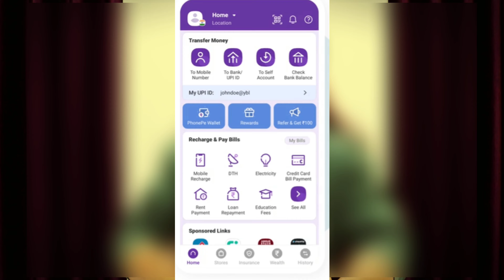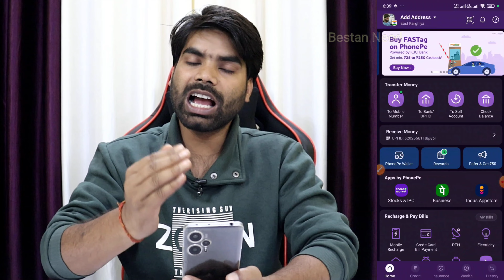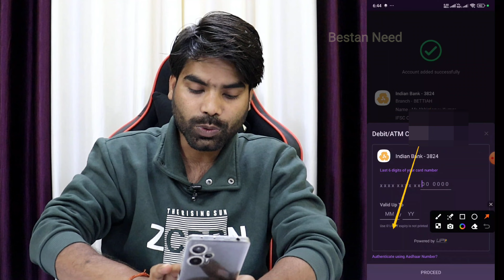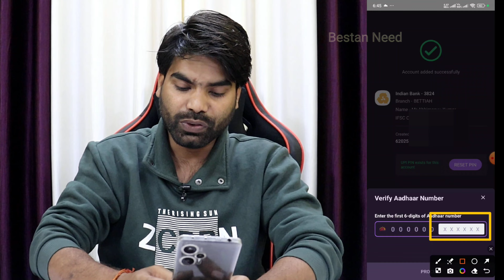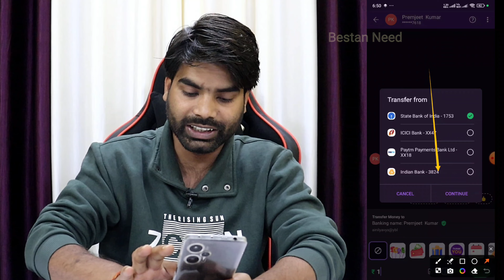Bina ATM Card Ke Phonepe Account Kaise Banaye l How To Create Phonepe Account Without ATM Card 2024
phonepe link;-

dosto aaj ke is video me hm bataiye h bina atm card ke phonepe account kaise banaye is video ko dekh kar aap without debit card ke aapna upi pin set kar skte ho

bina atm card ke phonepe account kaise banaen 2024
bina atm card ke phonepe account kaise start karen 2024
phonepe account kaise banaen bina atm card ke 2024
bina atm ke phonepe account kaise banaye 2024,
bina debit card ke phonepe kaise chalaye 2024
phonepe account 2024